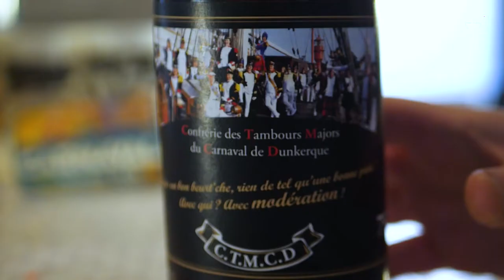Biere de la Confrérie des Tambours Majors du Carnaval de Dunkerque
Petit slowmotion avec la bière de la
Confrérie des Tambours Majors du Carnaval de Dunkerque
leur page facebook: